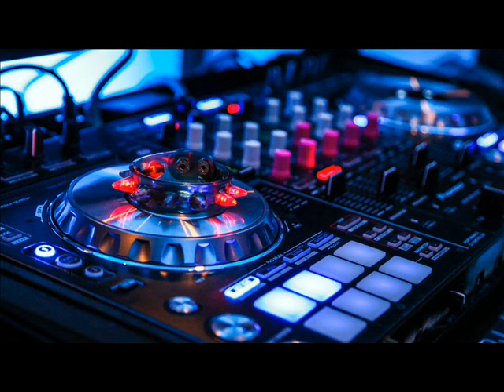Bring The Noise